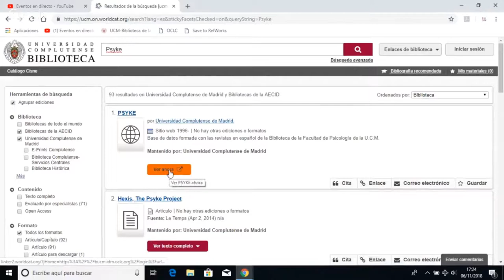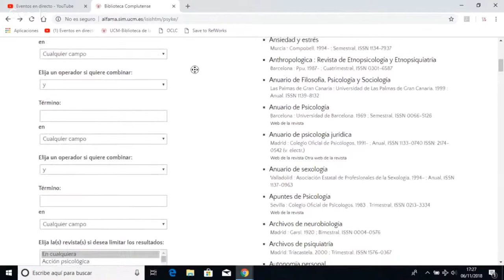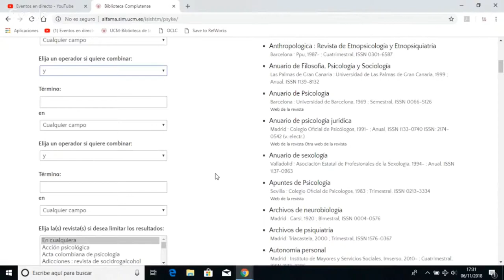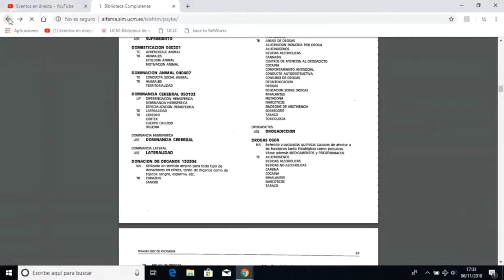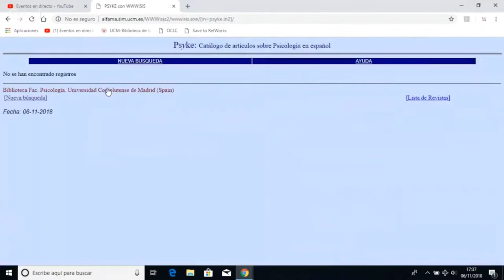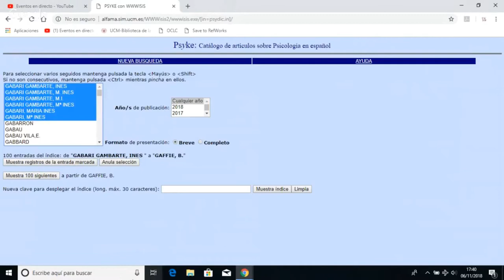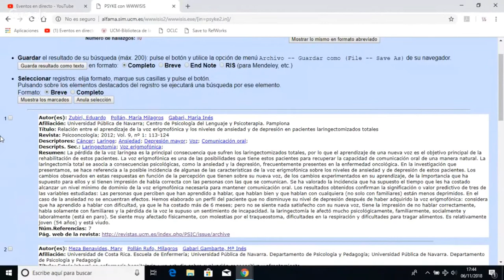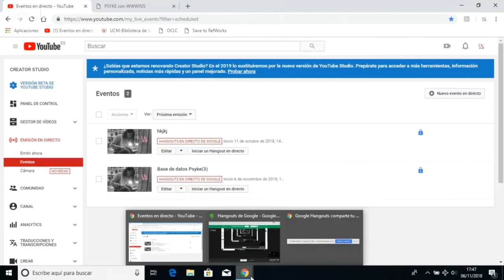Base de datos Psyke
Sesión grabada del curso en línea "Bases de datos de Psicología y Logopedia: Psyke, Psicodoc, PsycInfo y PsycArticles".
Contenidos:
00:00 Presentación de Psyke
00:34 Entrar en la base de datos Psyke
01:20 Contenido y cobertura
01:41 Interfaz
02:30 Modalidades de búsqueda
03:33 Guía de uso y tesauro ISOC
03:53 Consejos de búsqueda
04:24 Buscar en el formulario
07:30 Buscar por materias utilizando el tesauro
14:24 Truncamiento
16:00 Buscar en el índice de términos
18:05 Visualización de resultados
20:55 Guardar búsquedas
23:01 Obtener el texto completo de los documentos